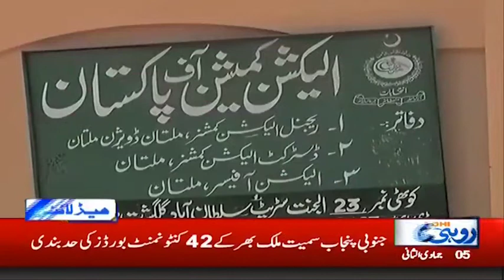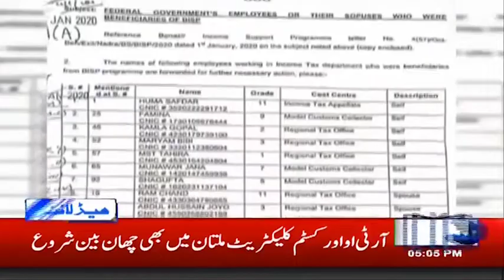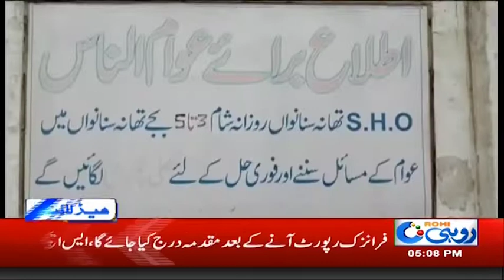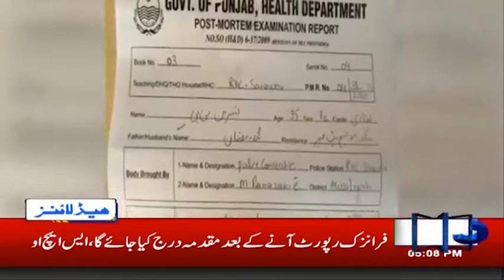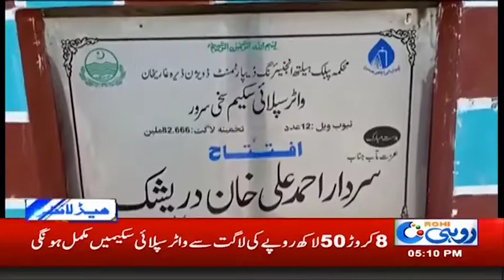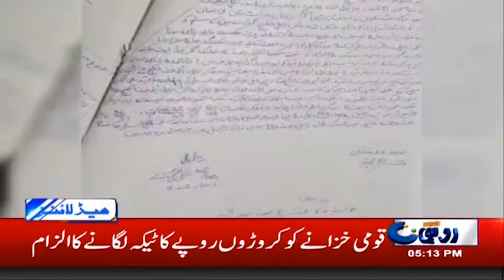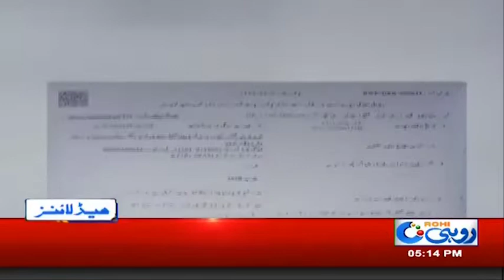5pm News Headlines| 31 Jan 2020 | Rohi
pm News Headlines| 31 Jan 2020 | Rohi